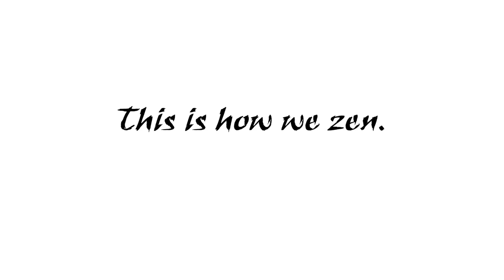A Casual Sunday Football Session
On a Sunday, you'll often find some of the ZenCrew down the fields having a kick around and a good time.
Might try for some serious shots in a future video.

Songs:

Intro // Reasons - Project 46 (Feat. Andrew Allen)